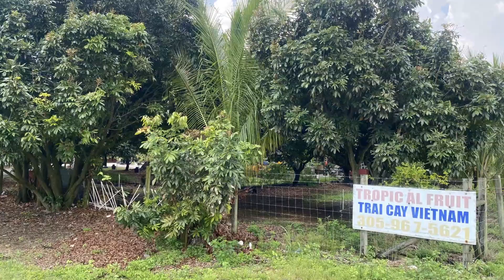Thiennho - Tropical Fruits in Homestead, Florida